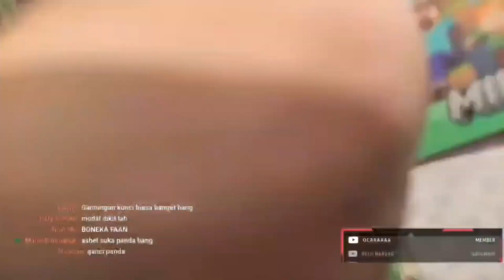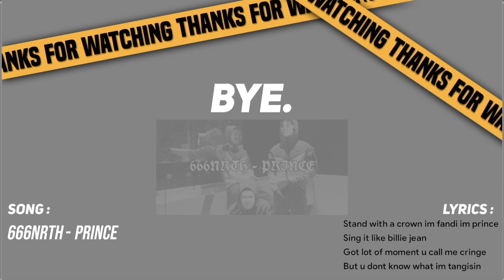Fandi mau beli oleh oleh buat ashel tapi lupa udah gada duit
Hi.
🔸Device : XIAOMI 11T
🔸Edit : Capcut
🔸Thumbnail : Ibis paint X
Lagu yang sering gua pake